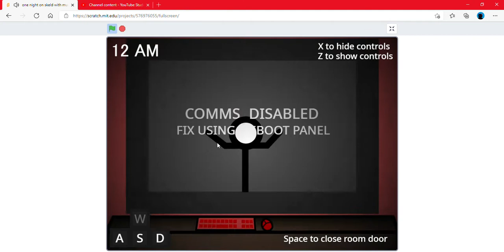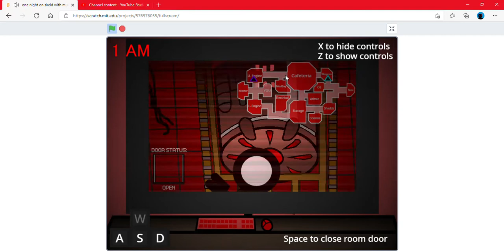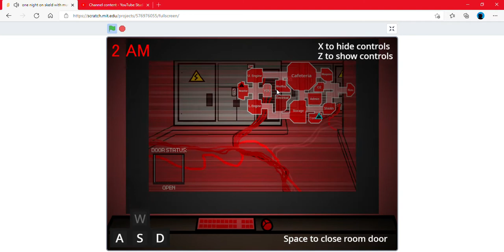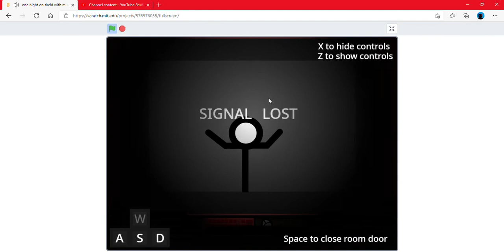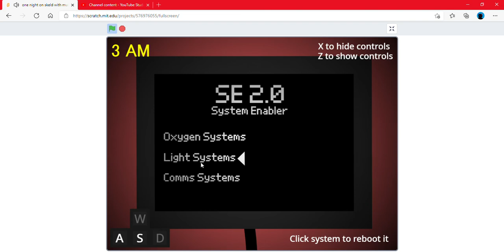surviving evill stick people in the Skeld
DO NOT WATCH IF YOUR TO SCARED OF JUMP SCARES